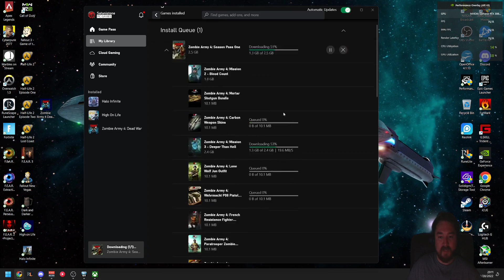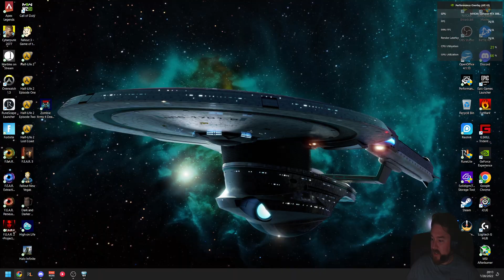Let's play a zombie game!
Trash OBS cut off the last 30 mins. When i was live.